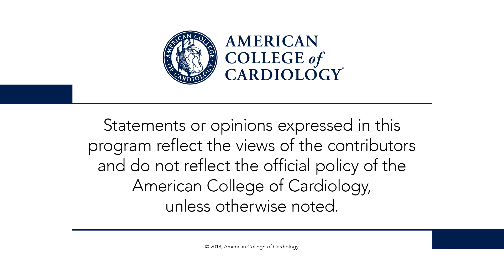ESC Congress 2018 | Day 2 Highlights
Dr. Deepak Bhatt and Prof. Philippe Gabriel Steg discuss aspirin for primary CV prevention in diabetics (ASCEND Aspirin); aspirin to reduce risk of initial vascular events (ARRIVE); medically ill patient assessment of rivaroxaban for reducing post-discharge venous thromboembolism (MARINER); omega-3 fatty acids for primary CV prevention in diabetics (ASCEND Omega-3); restrictive vs. liberal red blood cell transfusion in cardiac surgery (TRICS III). for full meeting coverage.
• ASCEND Aspirin 00:28
• ARRIVE 1:29
• MARNIER 2:55
• ASCEND Omega-3 5:11
• TRICS III 6:47